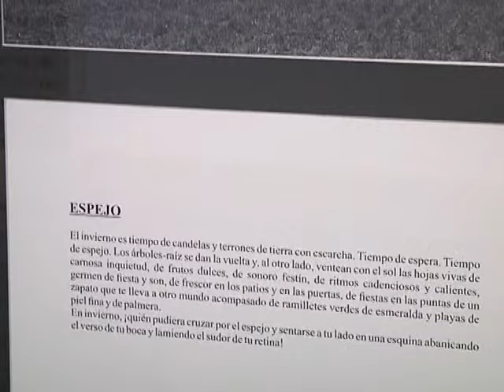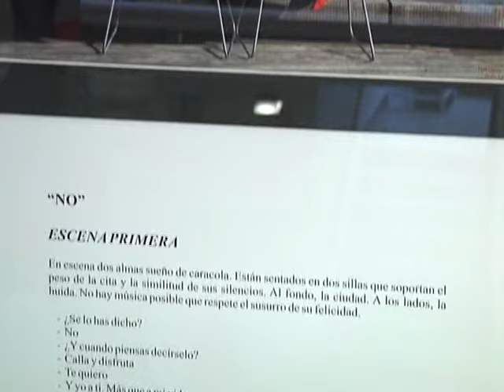"Matices" en el Museo Municipal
El Museo Municipal presenta "Matices", una colección de fotografías de Carlos Infantes y textos de Cecilio Amores que recorre imágenes y emociones de diferentes lugares del mundo – A FRANCIA: La Denominación de Origen La Mancha se presenta con 22 bodegas en VINISUD una Feria Internacional del Vino que se realiza durante tres días en Montpellier con la asistencia de 1.750 expositores.